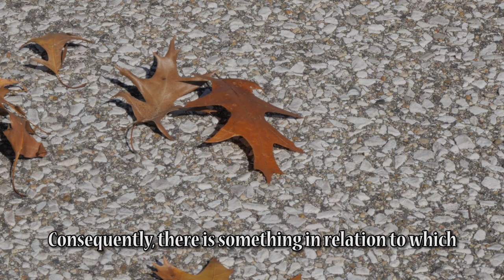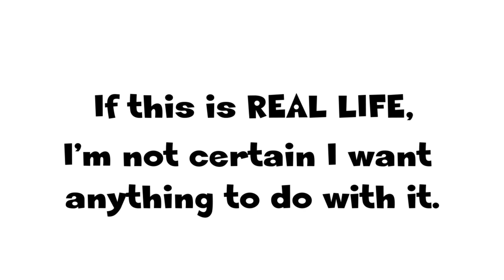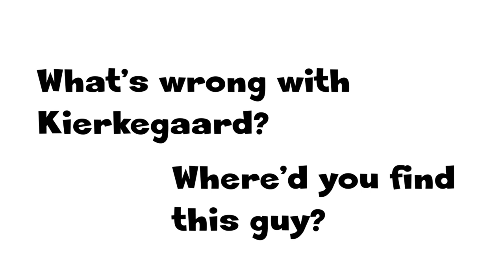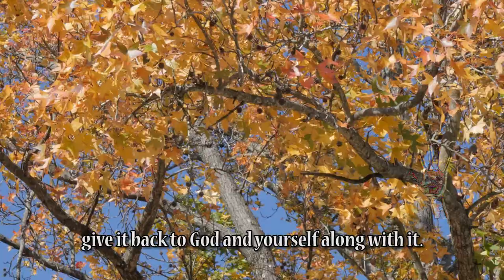Søren Kierkegaard on How To Exercise Your Freedom, Authenticity and Flow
This journey into trusting something outside of myself is confusing!  Søren Kierkegaard illuminates the Freedom that comes with the practice of life in Reality. How To Exercise Your Freedom, Authenticity & Flow!

Kierkegaard Image:  La Biblioteca Real de Dinamarca, Public domain, via Wikimedia Commons

This segment was extracted from Life Journey #5 – The Ultimate Trust, an eleven-part, sequential exploration of the contemporary understanding, experience, and personal practices associated with choosing the radical posture of trusting an invisible, in-finite, interior, contentless Reality as one’s most intimate companion through life.  In old language, this life dynamic was previously described as “faith.”

The cinematic art forms of Interior Mythos Journeys are designed to support
contemporary solitary depth inquiry and substantive group discussion using
universal language and a quantum scientific worldview.